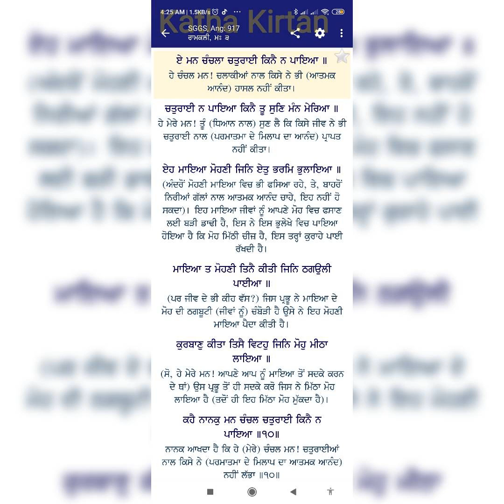Ea Man Chanchal A_Bhai Jagtar Singh Ji Hazoori Ragi Sri Darbar Sahib Amritsar